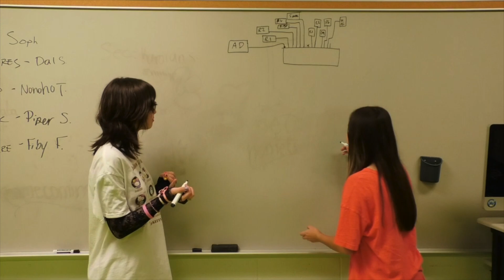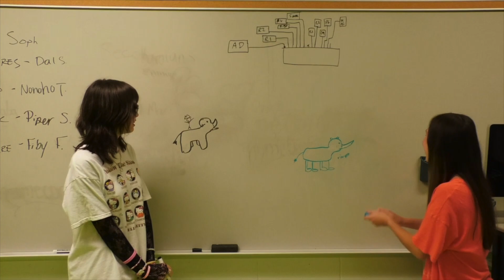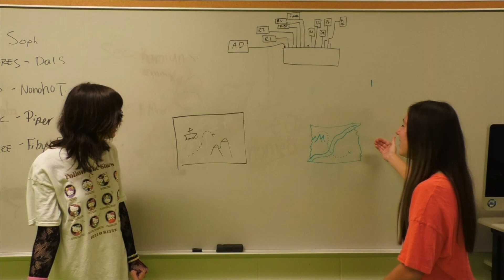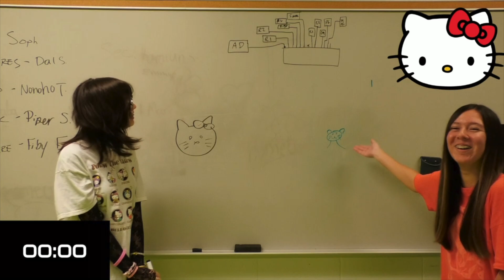SCTV On-Air 9-15-2023